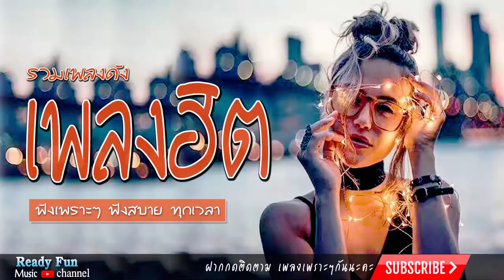ฟังเพลงเพราะๆ เพลงดังมาแรง ฮิตโดนใจ ฟังต่อเนื่อง วัยรุ่นช๊อบชอบ 🎤🎸🎷 #3 [ฮิตโดนใจ❤]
ฟังเพลงเพราะๆ เพลงดังมาแรง ฮิตโดนใจ ฟังต่อเนื่อง วัยรุ่นช๊อบชอบ 🎤🎸🎷 #3 [ฮิตโดนใจ❤] รวมเพลงดัง มาแรง เพลงเพราะๆ โดนทุกความรู้สึก ฟังยาวๆ ฟังเพลงออนไลน์ ฟังเพลงต่อเนื่อง ฟังเพลง ฟังเพลงต่อเนื่อง รวมเพลงเพราะ รวมเพลงเปิดร้านเหล้า เพลงใหม่ มาแรง รวมเพลงฮิต เพลงเพราะๆ คัดเน้นๆ เพลงร้านเหล้า ฟังเพลงใหม่ เพลงใหมล่าสุด รวมเพลงฮิต ฝากเพื่อนๆ กด subscribe เป็นกำลังใจให้ด้วยนะคะ และฝากแนะนำส่งต่อเพื่อนลิ้งนี้เลย

กดไปฟังเพลงเพราะๆ อีกมากมายได้ที่นี้

ขอบคุณที่เข้ามารับชมหากท่านถูกใจก็ฝากกดไ­ลค์และกดSubscribeเพื่อติดตามเพลงเพราะๆจา­กช่องเราและอย่าลืมแชร์ให้คนที่ยังไม่ได้ด­ูด้วยนะจ๊ะ

TAG. ฟังเพลงเพราะๆ เพลงดังมาแรง ฮิตโดนใจ ฟังต่อเนื่อง วัยรุ่นช๊อบชอบ 🎤🎸🎷 #3 [ฮิตโดนใจ❤],เพลงฮิต,ฮิตโดนใจ,เพลงดัง,เพลงต่อเนื่อง,2017,เพลงชิล,เพลงชิว,รวมเพลงสตริง,เพลงเพราะๆ,เพลงใหม่ล่าสุด,รวมเพลง,playlist,ซิงเกิ้ลใหม่,ฟังเพลงต่อเนื่อง,ฟังเพลงสบายๆ,เพลงใหม่ล่าสุด 2017,เพลงสากล,รวมเพลงเพราะ,เพลงใหม่,ฟังเพลง,เพลงสตริงใหม่,รวมเพลงเพราะๆ,ฟังยาวๆ,เพลงใหม่มาแรง,เพลงสตริง,เป็นทุกอย่าง,ฟังต่อเนื่อง,เพลงเศร้า,เพลงร้านเหล้า,ฟังเพลงออนไลน์,ฟังเพลงฮิตติดชาร์ต,ฟังเพลงเพราะๆ,ฟังเพลงยาวๆ,ฟังเพลงต่อเนื่อง